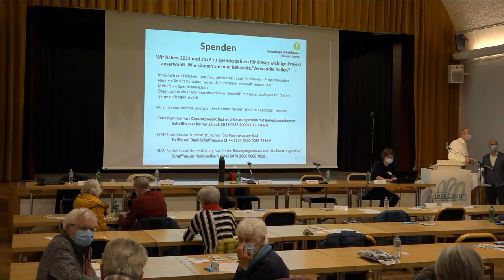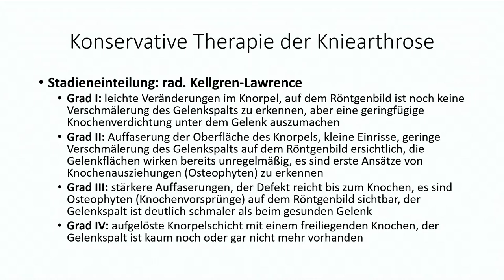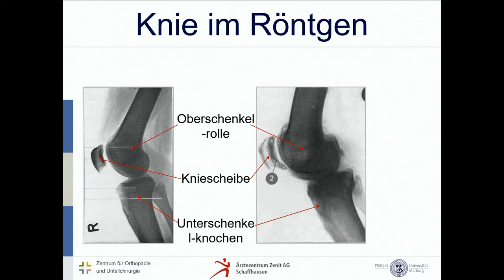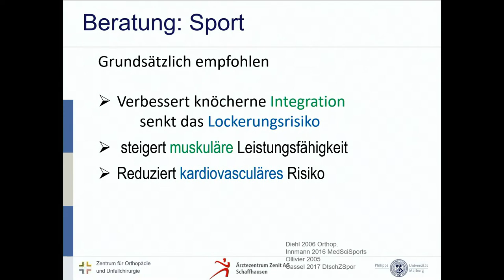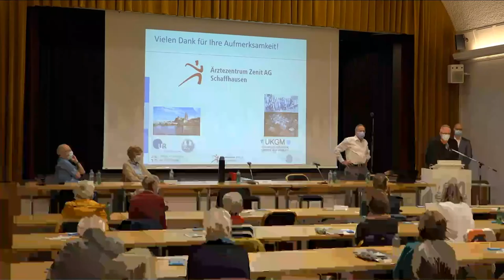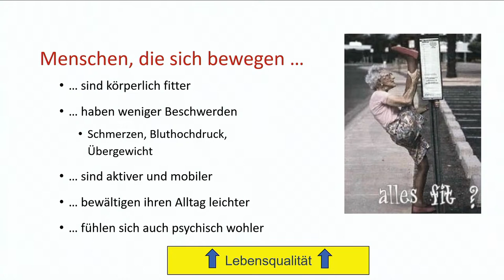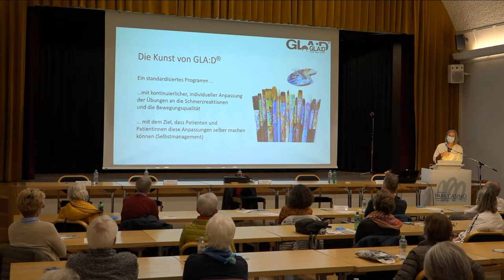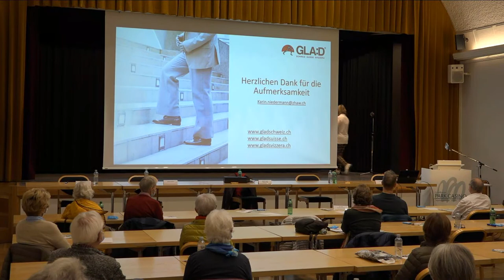Rheumaliga Schaffhausen - Arthrose: Knackpunkt Knie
Start 10:45 / 1. Teil: 13:35 / 2. Teil: 32:51 / 3. Teil: 1:26:30